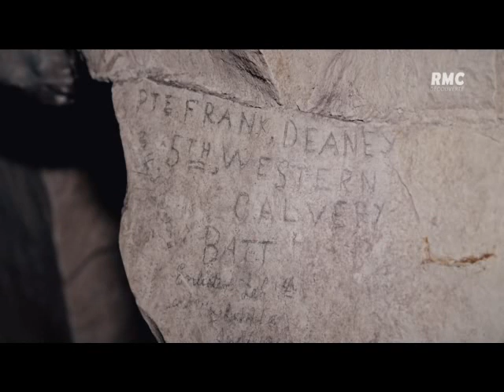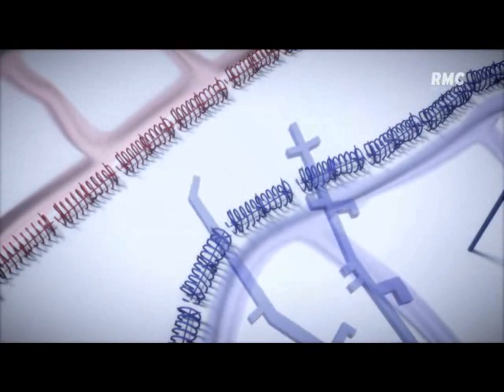14-18, les tunnels de guerre : La Carrière Wellington à Arras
Partez à la découverte de la Carrière Wellington à Arras en compagnie d'Alain Jacques, directeur du Service archéologique de la ville d'Arras. (RMC Découverte)